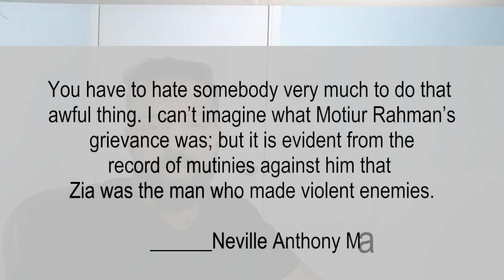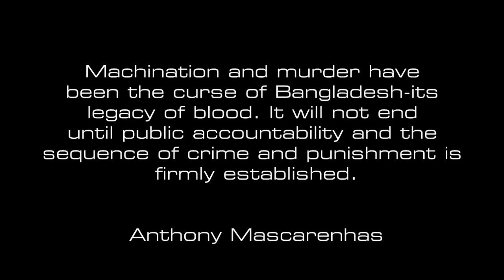Assassination of President General Ziaur Rahman Bangladesh and role of General Abul Manzur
President General Ziaur Rahman ( জিয়াউর রহমান ) was assassinated in a mutiny against him during his stay at Circuit House Chittagong. Major General Abul Manzur was the main plotter and was later killed by junior officers in Chittagong Cantonment.